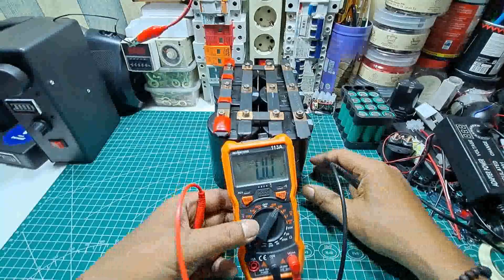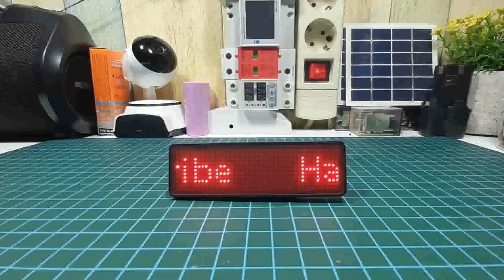Cara Merakit Super Kapasitor 2S 3P PLTS 48V (BAGIAN: 2)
Cara Merakit Super Kapasitor 2S 3P PLTS  48V (BAGIAN: 1)

Dividio ini tutorial Cara Merakit Super Kapasitor 2S 3P PLTS
 48V
Hitungan nya jadi 1 pasang seri =) 75rb uf / 70v di pararel 3 biji jadi  =) 225rb uf / 70v

2. tembaga 1m buat busbar

Semoga bermanfaat.